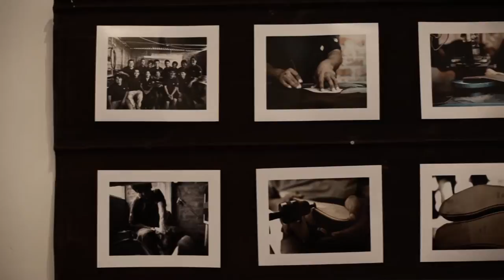Small Batch Presents: Kopecky // Nisolo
Small Batch is a short film series celebrating the people who make things by hand and the musicians within the same communities who support them. Each episode features the story of a brand and a performance from a band playing in that brand's storefront. This episode features indie rock group, Kopecky Family band, and Nisolo Shoes, a shoe company helping micro entrepreneurs break out of poverty.